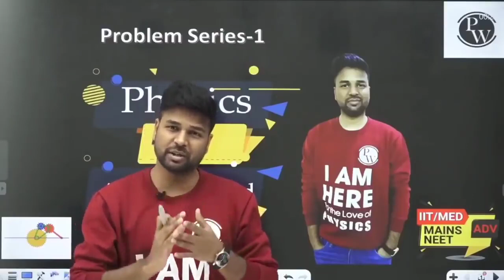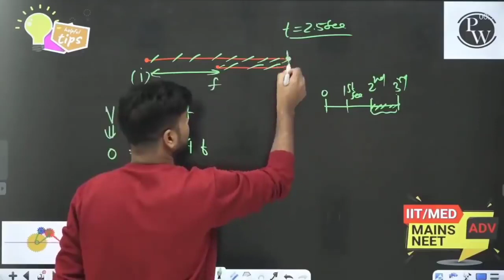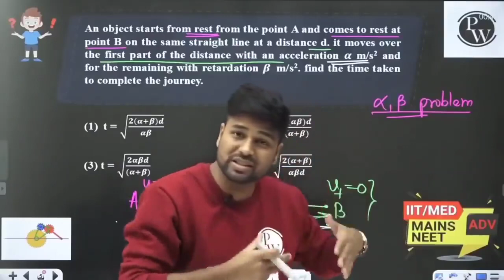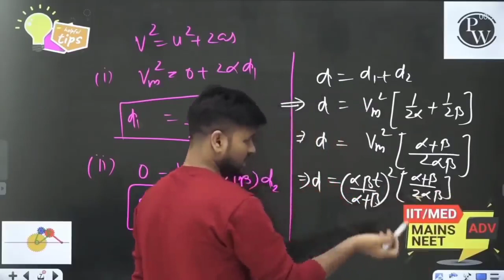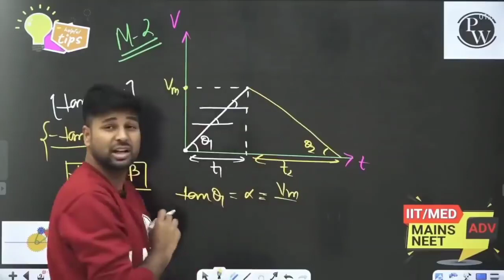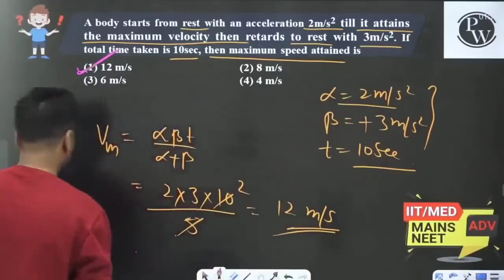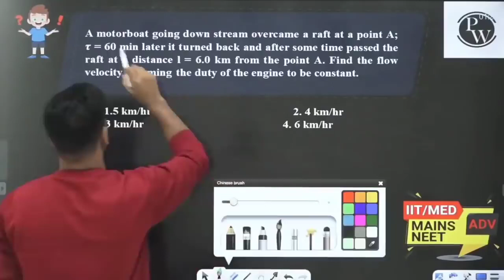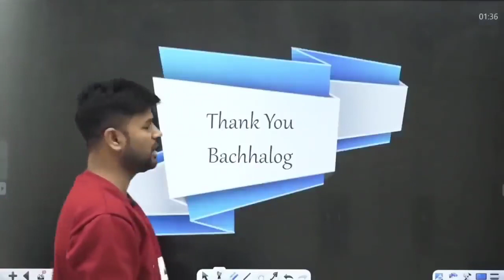Unleashing the Physics: Exploring the Best Advanced Problems on 1D Motion from the space Series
Immerse yourself in the realm of advanced physics problem-solving with the thrilling collection, Unleashing the Physics: Exploring the Best Advanced Problems on 1D Motion from the pace Series. This exceptional compilation of thought-provoking challenges will test and expand your understanding of motion in one dimension.

Delve into a treasure trove of carefully crafted problems, specifically curated to push the boundaries of your knowledge and analytical skills. From kinematics to dynamics, from velocity to acceleration, each problem in this collection is designed to challenge your problem-solving abilities and deepen your grasp of 1D motion concepts.

Journey through a diverse range of scenarios and scenarios, each crafted to simulate real-world applications. Tackle intricate scenarios involving objects in motion, varying forces, and complex interaction dynamics. Sharpen your mathematical acumen as you calculate distances, velocities, and accelerations with precision and finesse.

The pACE Series represents the pinnacle of physics education, and this collection exemplifies the best of advanced problem-solving in the field of 1D motion. Each problem is meticulously crafted to stimulate critical thinking, ignite your curiosity, and inspire innovative approaches to solving complex physics challenges.

Whether you're a seasoned physics enthusiast, a dedicated student, or an educator seeking engaging resources, "Unleashing the Physics Prodigy" promises an exhilarating journey into the depths of 1D motion. Expand your knowledge, refine your skills, and unlock the secrets of mastering advanced physics concepts.

Prepare to push the boundaries of your physics prowess and unleash your inner prodigy with the captivating collection, "Unleashing the Physics Prodigy: Exploring the Best Advanced Problems on 1D Motion from the pACE Series." Embark on this exhilarating adventure and conquer the challenges that await, one problem at a time.